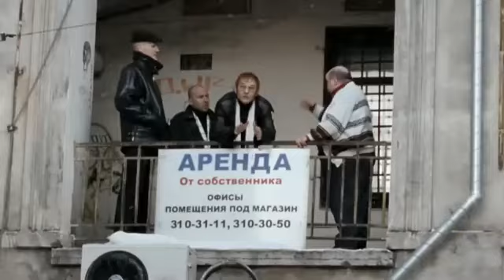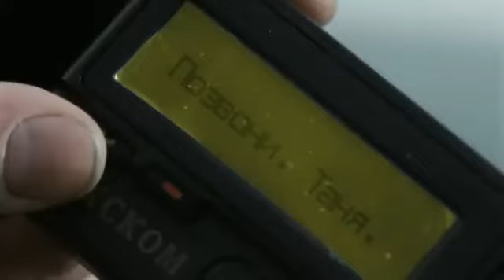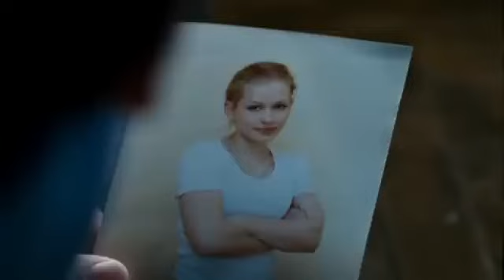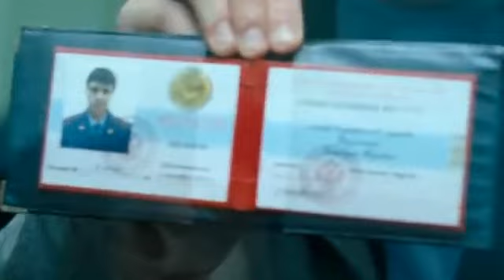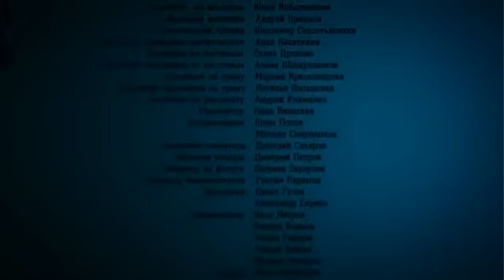ГЛАВНОЕ, ЧТОБЫ ЗА ВЫБОР НЕ РАСПЛАЧИВАЛИСЬ ДРУГИЕ! ОЧЕНЬ ХОРОШИЙ ДЕТЕКТИВ - ПОДСАДНОЙ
КРИМИНАЛЬНАЯ ДРАМА "ПОДСАДНОЙ"
ДЕТЕКТИВ О ЛЮБВИ

Поиск собственного «я» принимает, порой, причудливые формы. Что одним кажется диким, для других - норма и способ самовыражения. И каждый для себя решает сам - что хорошо, что плохо, что правильно, а что нет. Главное, чтобы за этот выбор не расплачивались другие...

Тема негласного сотрудничества граждан с органами в нашей стране чрезвычайно остра. По мнению большинства - это стукачество, но с другой стороны, ничего иного во всем мире пока не придумали. И огромное количество тяжких преступлений раскрывается с помощью именно этих людей.

*НЕ ПРОПУСТИТЕ!